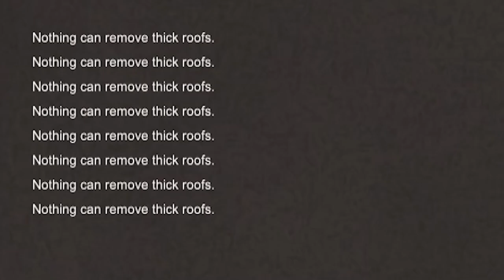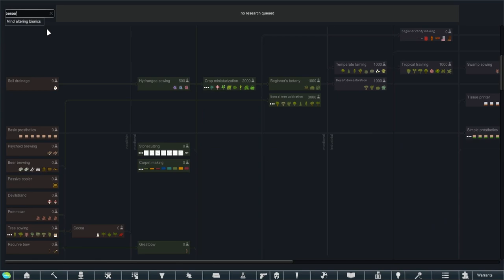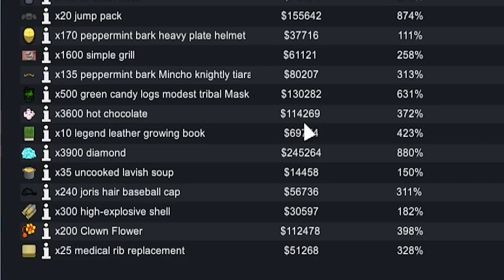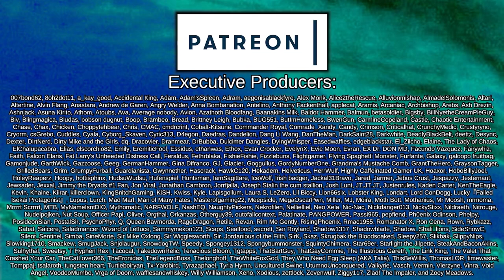What a Terrible Day to Have Eyes | Rimworld: Chocolate Factory #16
After taking dozens of loans, mortgages, deals with mob brokers, and selling organs, Maximillian Cringe has finally achieved his goal of building his own chocolate factory theme park, a source of joy and fun for all! But now the debts are mounting, and after making absolutely no profit, Maximillian turns to the darkest corners of society to pay his debts, keep himself alive, and make sure that no child will grow up joyless, just as he did.

Ft. Oompa Loompa by CatLover366

Achtung! & Visual Exceptions & Harmony & Camera+

Who's Next? & Semi Random Research & Go the F*** to Sleep & Callouts

Chocolate Materials
Created by CatLover366

[BETA] Simple Warrants
Created by Cleverics

Dubs Performance Analyzer & Dubs Mint Menus

Pharmacist & Mod Manager & Colony Manager

Medical System Expansion 2
Created by Noj

Vanilla Weapons Expanded & Vanilla Textures Expanded & Vanilla Ideology Expanded  & Vanilla Furniture Expanded & Vanilla Factions Expanded - Mechanoids & Vanilla Expanded Framework & Vanilla Apparel Expanded & Vanilla Fishing Expanded & Vanilla Cooking Expanded
Created by the VE Team

The Joris Experience: Dryads
Created by PunkyRoo

Alpha Memes & The Joris Experience & Smart Speed

Mincho, The Mint Choco Slime ~ HAR ver.
Created by SutSutMan

Fluffy Breakdowns (1.3 Update)
Created by The Eye of Brows

[TP]Blood
Created by TrahsPanda

Snap Out!

=== Music Credits ===

 === Links ===